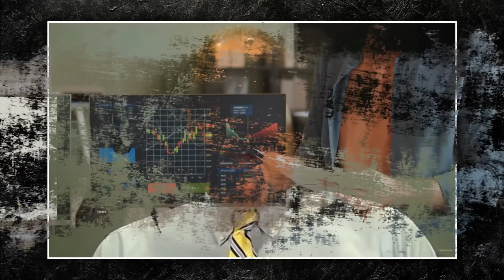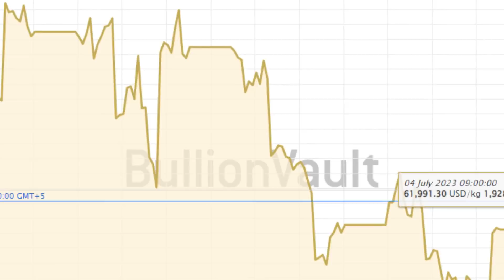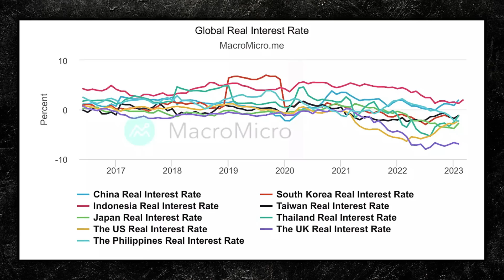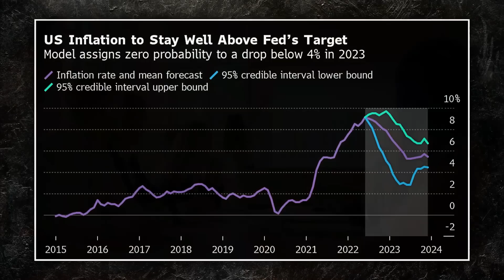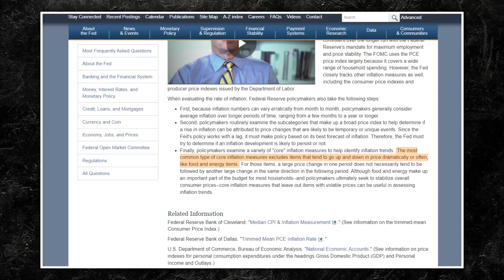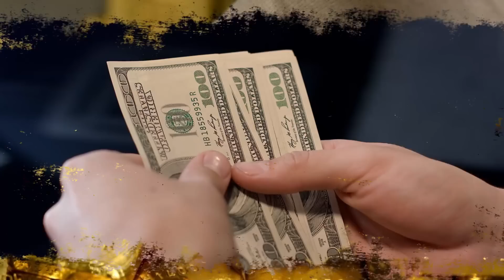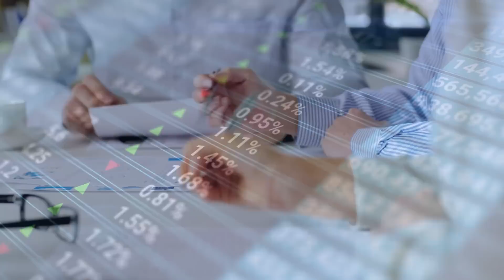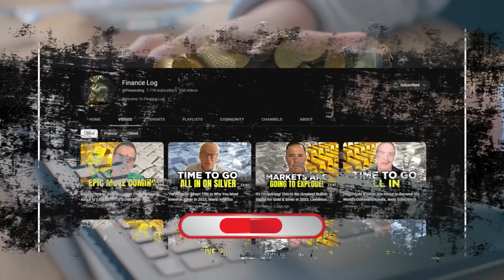Big News! This Is What's Happening With Gold & Silver in 2023, Rick Rule (Everyone's Wrong)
Renowned credit analyst, seasoned investor and founder of Sprott Global Resource Investments Rick Rule says investors, in and out of the United States are not as scared as they should be about the turn the economy and the markets are taking in 2023. According to Rule, a highly successful resource sector investor with over 45 years of experience in the markets, investors are lured by the false and carefully manipulated data being peddled by regulators and policymakers to give people a false sense of calm. Rule believes this is just the calm before the storm, a storm that could hit anytime and break a lot of things at a very rapid pace.

During a recent interview with Soar Financially, Rule discusses his outlook on the US economy, the overall global economy and the precious metals market. On the US economy, Rule says he is pleasantly surprised that the Fed’s consecutive rate hikes and other monetary tightening measures to combat inflation have not severely impacted the economy. Instead, even after the fastest rate hike exercise in US history, the economy has continued to perform better than many analysts, Rule included, predicted a few months ago. Rule says the same is pretty much applicable to the rest of the global economy.

Credit: Soar Financially
Gold: I Hope The Price Does NOT Go Up | Rick Rule